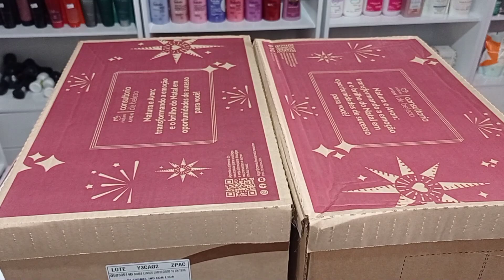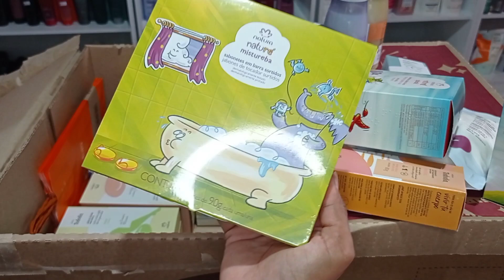ABERTURA DE CAIXA NATURA CICLO 18/2023! BLACK FRIDAY!